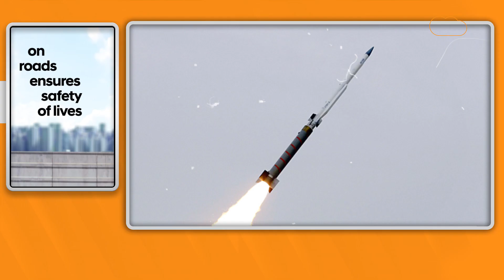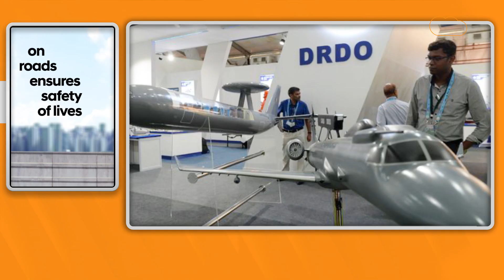DRDO ने गाड़ दिया झंडा , रैमजेट का हो गया तगड़ा परीक्षण सफल !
सुरक्षा अनुसंधान के मुताबिक एसएफडीआर बेस्ड रॉकेट मिसाइल को ध्वनि से तेज गति से बहुत लंबी दूरी के हवाई खतरों को रोकने में सक्षम बनाता है. एक्सपर्ट का कहना है कि इसके सफल प्रदर्न की पुष्टि आईटाआर द्वारा तैनात टेलमेट्री, रडार और इलेक्ट्रो ऑप्टिकल ट्रैकिंग सिस्टम जैसे कई रेंज उपकरणों से कई गई है.SFDR को रक्षा अनुसंधान और विकास प्रयोगशाला  हैदराबाद द्वारा अन्य DRDO प्रयोगशालाओं जैसे RCI, हैदराबाद और HEMRL, पुणे के सहयोग से विकसित किया गया है